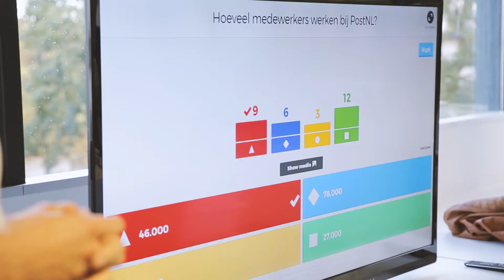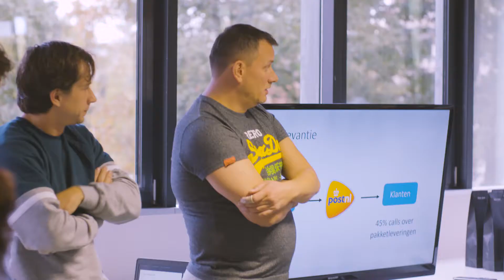Digital Power - Learning @ Location Day met PostNL